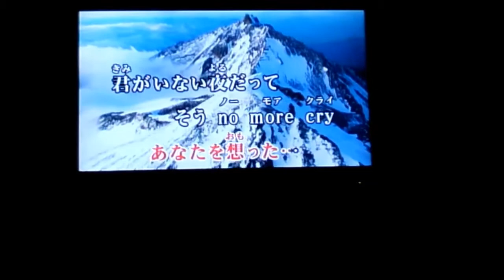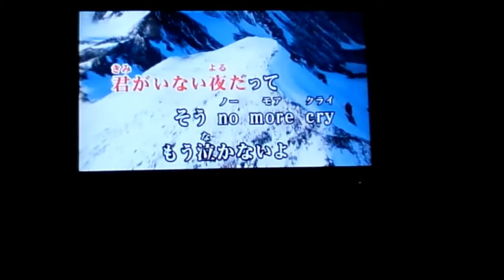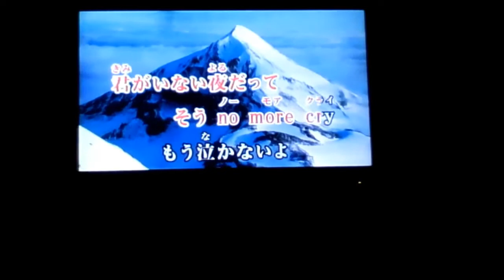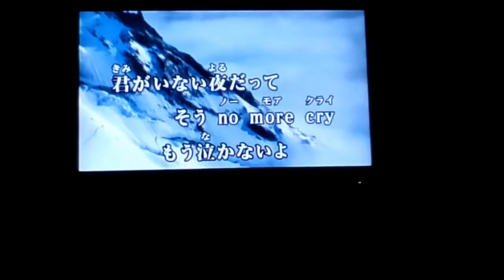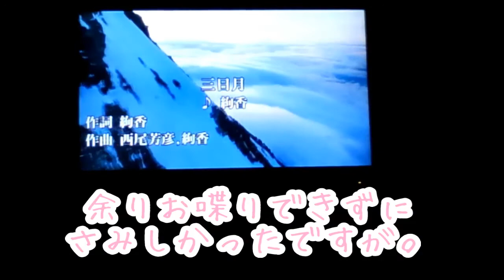■三日月（絢香 カバー、歌詞付き、Ayaka ,cover,with,lyric）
好きな歌をひたすら歌います。

絢香さんの名曲 三日月。
うろ覚えの部分は有りますが。

音質があまりに気になり、upしなおしました。
以前のものとかも気になり、できれば全部なおしたいくらい。
ちゃんと練ってからupしないといけませんね。

7/19
サムネ替えました。さすがに自分で撮った写真じゃないです。
本編は変わっていませんが。
動画も、サムネも、一回上げてから変えるのは私のワルイクセです。
本編のタイトル画は変わっていないので、懐かしくなったら（※たぶんならない）本編を見るといつでも会えます。
…変えられないだけです。

そもそもこのサムネは、ほかのkaraoke映像と同じで、オープニングｏｒエンディングのキャプチャで作ろうと思っていたのですが、タイトル画で作ってみたものの、あまりにもその画像がイケてなく、黒にしたら、結構気に入ったのでそうしました。
でも三日月なんだから月がほしいなぁ、と思い、一念発起しました。

…一念発起ってほどでもないですね💦